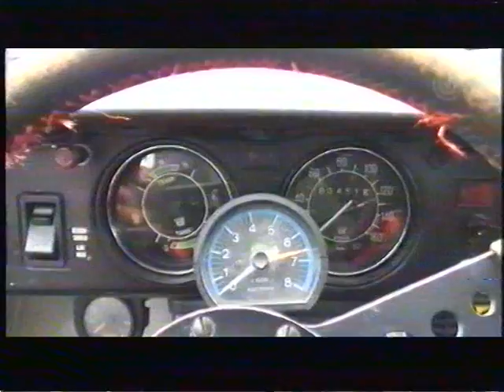Saab 96 V4 (historic)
(in Finnish, 2009) A short presentation of one of the original Finnish blue and white Saab rally cars from 1970's. This particular car was driven by Leo Kinnunen in the 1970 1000 Lakes rally. He did retire the event but set four 3rd fastest and four 4th fastest stage times in the rally.